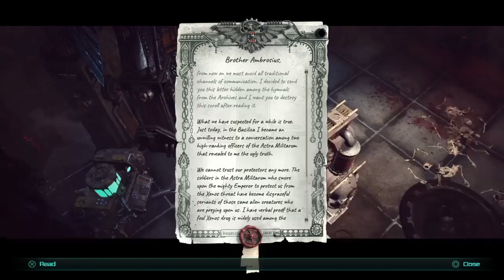Warhammer 40,000: Inquisitor Martyr - The Silent Place